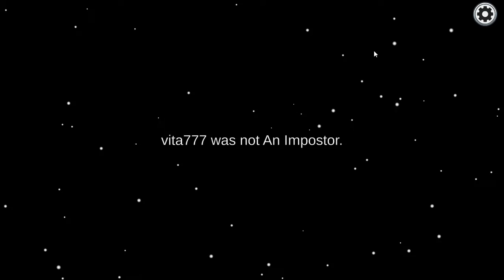Among Us part 1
If this video gets 100 views 2nd part will come